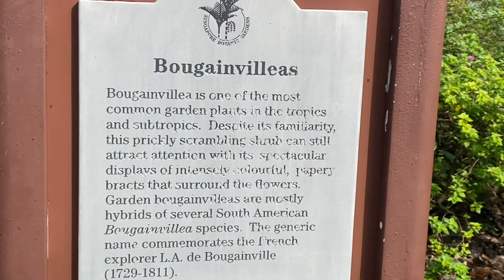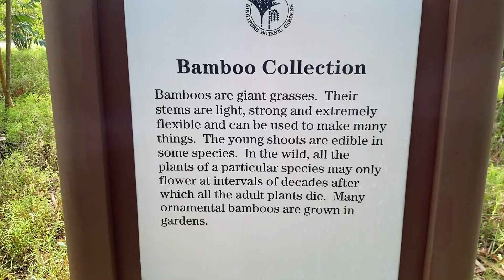Botanic Gardens, Singapore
“The Singapore Botanic Gardens are open daily from 5 a.m. to midnight and cost nothing to explore. However, the National Orchid Garden – the park's crown jewel – only welcomes visitors from 8:30 a.m. to 7 p.m. and charges SG$5.00 for adult admission.”